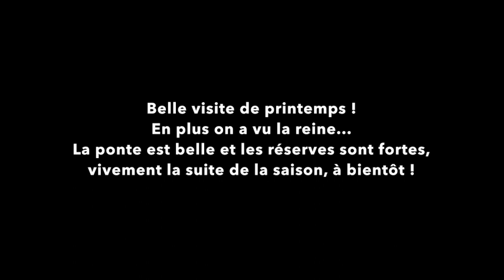Hébé - Ep#1 : Est-ce que le printemps est bien arrivé dans la ruche? | Beopolis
Un grand bonjour à Saïd et à toute l'équipe de l'agence We Are Young!

Voici des nouvelles de la ruche que vous parrainez, merci pour votre engagement, votre soutien et votre confiance. Ensemble découvrons comment les abeilles se portent après la "pause" hivernale. A bientôt !